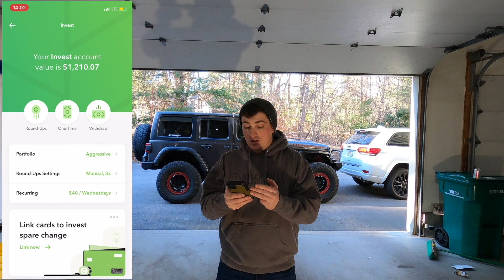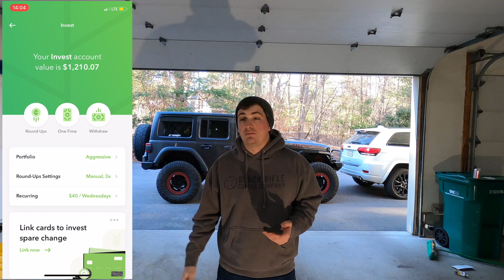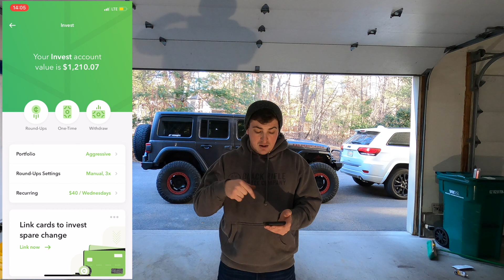Tips and Tricks to Afford Jeep Parts on a Budget!!!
Here are some of my favorite Tips and Tricks to save money on a Budget to afford car parts. I have used these myself for Years!!! and it WORKS!

Very simple video this week guys but i  think it is one that will be very helpful to the young generation of jeepers and car enthusiasts. That is simple tips and tricks to help you save money for that jeep project of yours sitting in your driveway.  these tips involve starting a side gig specifically for your jeep habbit as well as pulling out and putting aside money every week in order to force yourself to save.

The most brainless way to save is using the Acorns app i  talked about i  have used it for years and love it if you want to try it here is my refferal code and you will get a free 5 bucks!!!.
Start investing with Acorns today! Get $5 when you use my invite link: 8FY9JU